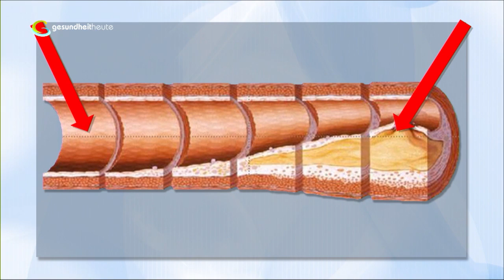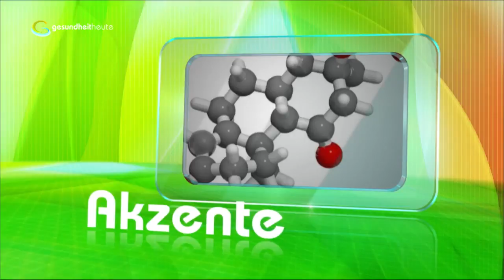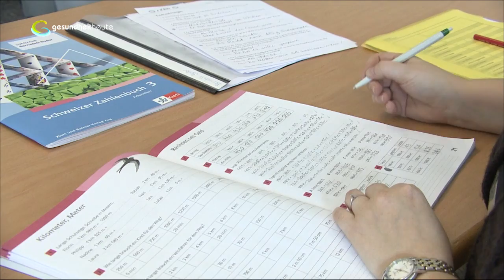Schaufensterkrankheit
Sendung vom 15. Februar 2014

Auch Marlene Dietrich war davon betroffen: Als Kettenraucherin litt «die Schauspielerin mit den schönsten Beinen der Welt» unter der sogenannten Schaufensterkrankheit.

Schaufensterkrankheit nennt sich fachsprachlich periphere arterielle Verschlusskrankheit. Dieses Leiden wird durch Arterienverkalkung verursacht und führt zu einer gefährlichen Verengung der Beinarterien. Wenn die Beinmuskulatur dadurch nicht genügend Sauerstoff bekommt, schmerzt sie, und die Betroffenen halten oft vor einem Schaufenster inne, um nicht aufzufallen und Zeit zu gewinnen für die Durchblutung - daher der Name.

Doch wie kommt es dazu, und warum verlieren Betroffene im schlimmsten Fall sogar das Bein? Antworten gibt es bei gesundheitheute.

00:55 - Schaufensterkrankheit
18:50 - Kortison